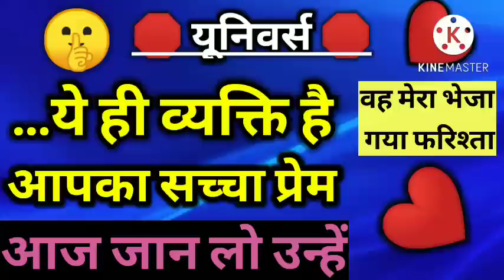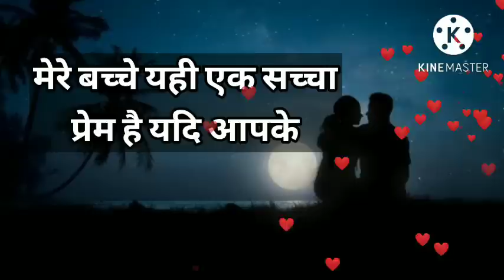....ये ही व्यक्ति है आपका सच्चा प्रेम 🥰 ।। आज जान लो उन्हें ।। Universe message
tarotcardreading inHindi
1176 angel number
height increase law of attraction
divine message
1111 angel number
1111 message

MessageForYou UniverseLetterforyou DivineMessage DivineMessageforyou spirituality SpiritualSpeech Lawofattraction Motivational Quotesin Hindi Spiritual Quotesintarot card reading X 2022 numerology 4 x universe message X law of attraction success story X 1176 angel number X white butterfly meaning X manifest a text message X tarot card reading in hindi X yellow butterfly meaning X call manifest X 1111 angel number Xhindi LawofAttraction Quotes in Hindi SpiritualityQuotes Aartipathak saraswatimaamessage # 1176angelnumber # 1176hareKrishna Omkleemkrishnayanamahamantra red Taramantraforlove # 2022numberolgy motivational 2222 angel number X 1176 angel number success st... orangeautterfly meaning X law of attraction X Aarti pathak X angel number hair growth X white butterfly X motivational quotes in Hindi X spirituality quotes in Hindi X Krishna message X